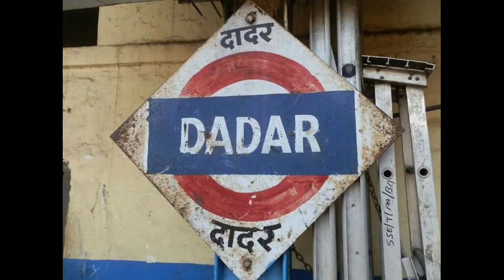सिद्धिविनायक मंदिर दर्शन Vlog||सिद्धिविनायक मंदिर दादर#AnandPawarVlog